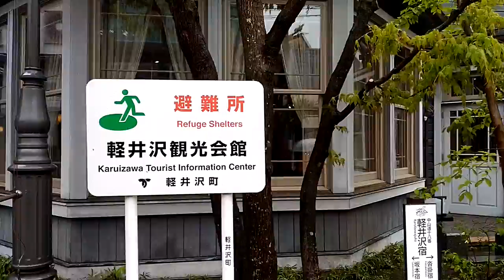日本長野縣 輕井澤街景 0509 0913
這裡落葉松和白樺樹生長茂盛，自然環境宜人，所以從19世紀末開始就作為日本有代表性的避暑勝地而發展至今，是日本最有名的豪華別墅區和上流社會聚居地。傳說天皇就是在這裡邂逅了一生的伴侶。
輕井澤是一個風景如畫的度假小鎮, 位處日本長野縣的東南部, 坐落於海拔1000公尺的淺間山小山谷裡, 四週為淺間山; 鼻曲山; 碓水嶺等 山峰所包圍, 淺間山是本州最活耀的火山之一, 它上次暴發是在2009年, 當時它暴發噴出的火山灰甚至飄到遠處的東京.

在江戶時代輕井澤是中山道上的一個驛站宿場, 因旅客們翻山越嶺來到這裡會稍作停留寄宿, 因而也促使輕井澤日漸興旺繁榮, 在1893年 因鐡路陸續開通, 從此這裡乘坐列車可直達東京, 自此山明水秀的輕井澤很快耀身為知識份子; 文人墨客的到訪地, 而擠身為最佳避暑勝地了.

1957年年輕的明仁天皇在此地的一個網球場上邂逅了他的未來新娘——皇后美智子, 此後這裡又被貫為 「浪漫之都」, 同時也成為一處舉辦 婚禮的熱門點, 而前披頭士成員之一的約翰.連儂, 自從披頭士解後到1980年去世為止, 幾乎每年夏天都會來此度假.